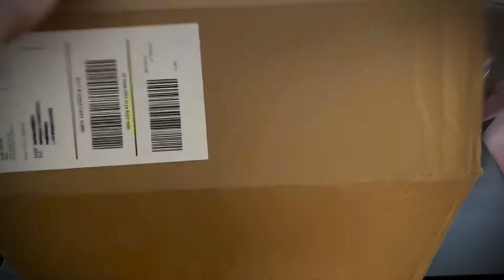Got another great deal on this one || WWE Raw tag team replica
04/09/2020

Been holding this one for a few weeks and finally around to finishing the edits today. Really like how it looks and feels. Definitely looking forward to doing the plate swap with the bronze tag team title I have that has a black strap to confirm how good the silver plates will look on it. Let me know @thetommyroca be cool to each other and wash your hands.